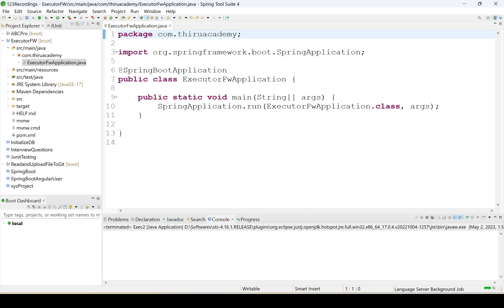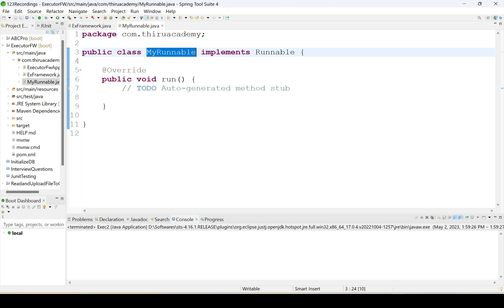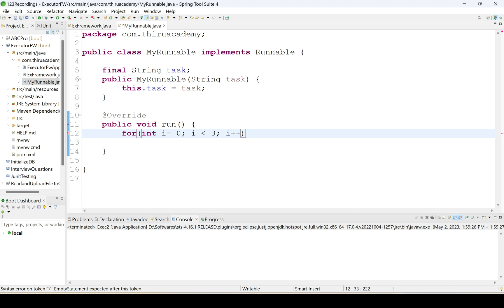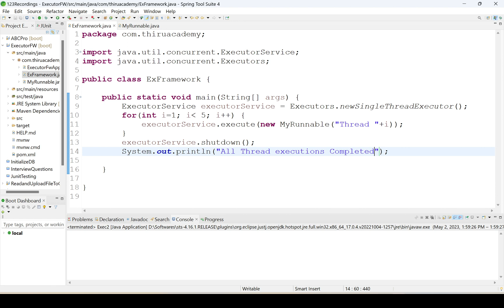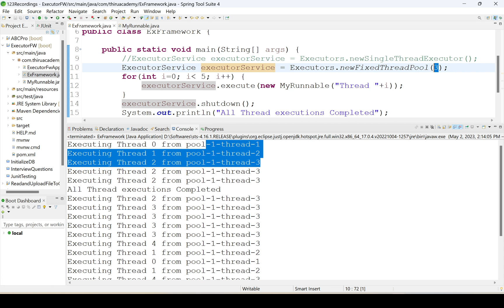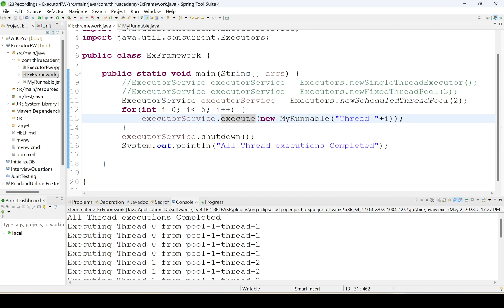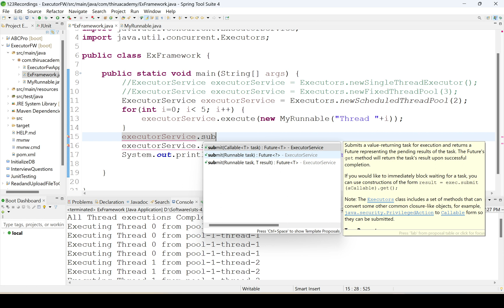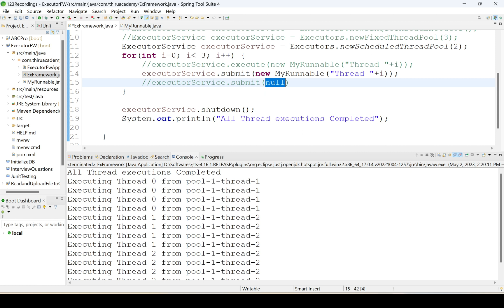Executors Framework Example using Java in Telugu | Thiru Academy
Execution Framework Example using Java in Telugu.